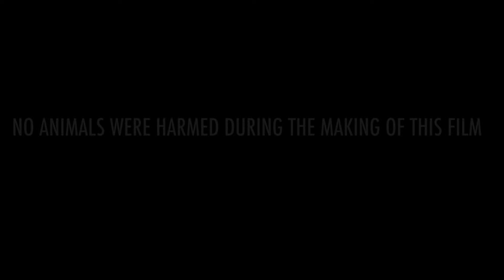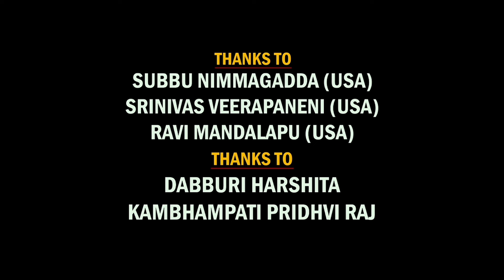Total Dhamaal Full Movie | Ajay Devgan | Anil Kapoor | Madhuri Dixit | Arshad | Review & Facts HD